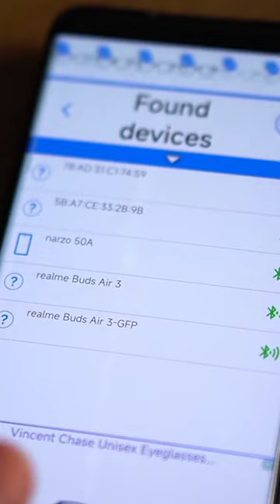Bluetooth Hidden Tricks 🤯!!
⬇️Ye Sab Equipments Use Karta Hun Me Video Banane Ke Liye :

BLACK BACKGROUND :-
SHOPEE 8 x10.5 FT Black LEKERA Backdrop Photo Light Studio Photography Background

Shankar Silawat
From - Koderama,Jharkhand ( India )